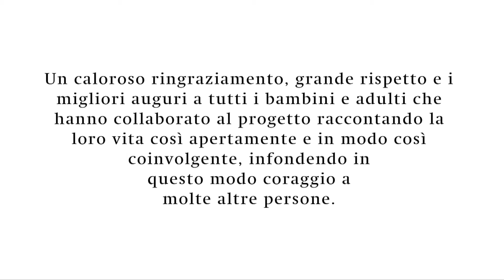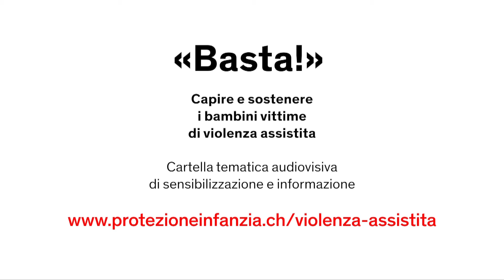Simona: «Le mie figlie hanno subito anche troppo»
Questo filmato parla della grande violenza subita da Simona, madre di una figlia di 10 anni e una figlia di 5 anni, da parte del padre della seconda figlia. Oltre alla mamma Simona e alla nonna prendono ampiamente la parola anche le due figlie. Giocando con la nonna e parlando con una filosofa dell’infanzia, raccontano la violenza vista con i loro occhi. Descrivono le situazioni di violenza a cui hanno assistito, discutono di concetti come fiducia, protezione, paura, coraggio, famiglia, coesione e tristezza. E spiegano cosa le fa stare bene e quali difficoltà riscontrano oggi.

Questo film è parte della cartella audiovisiva «Basta!»